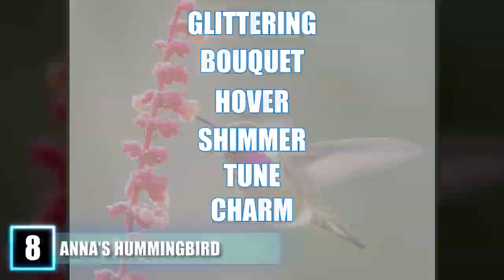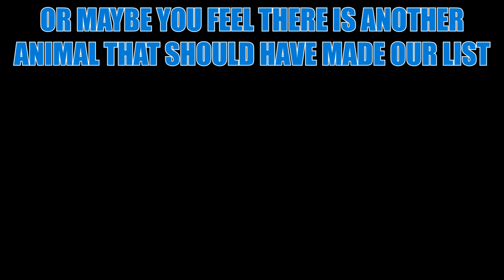FASTEST Animals On Earth!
The fastest animals in the world! Fast animals are common, but which animals are the fastest? There are millions of different species of animals that live on this beautiful green Earth, but which one is TRULY the fastest?

8. Anna’s Hummingbird

What do you call a group of Hummingbirds? How about a glittering? A bouquet, a hover, a shimmer, a tune, and even a charm of hummingbirds are all correct ways to refer to these flying pieces-of-jewelry-like creatures. Hummingbirds are the smallest species of bird on earth, and Anna’s tend to be more vocal than your average hummingbird. What makes this particular bird so impressive is it’s mating ritual. A male Anna’s hummingbird will attract a female by flashing his iridescent feathers around the head and neck. Once he’s got her attention, he climbs to nearly 100 feet in the air, and makes a spectacular and incredibly fast dive, locking its wings against his body and plummeting himself to the ground. Seemingly at the last minute, he opens his wings and tail feathers, impressing the girl and making a very special sound. When the tail feathers open, it causes them to vibrate and make a chirping noise. This lets the female know he’s worthy of her. In the process of his dive to earth, this little bird reaches speeds of 58mph or 93kmh. It’s argued that this is the fastest bird for its size as it flies at 385 body lengths per second, which is faster than a plane with it’s afterburners on, only 150 body lengths per second.

7. Pronghorn Antelope

Surprisingly, the pronghorn, known in North America as the American antelope, prong buck, or simply antelope, is not actually an antelope at all. It is the only remaining species of the family antilocapridae. Its closest relatives are the giraffes and okapi. The top speed of the Pronghorn is 98kmh or 60mph, making it the fastest land animal in North America. They also hold the record for the longest migration, reaching 150 miles each way between Wyoming’s Upper Green Basin and Grand Teton National Park. The only other North American land animal to travel further is the caribou. The horns of a pronghorn are lyre shaped and curved towards themselves. They are also the only animal in the world that have forked horns that shed every year. They are awake for most of the day, and if they do sleep it’s only a few minutes at a time. Pronghorns have fantastic eyesight which is needed to help them avoid predators in the plains they live in.